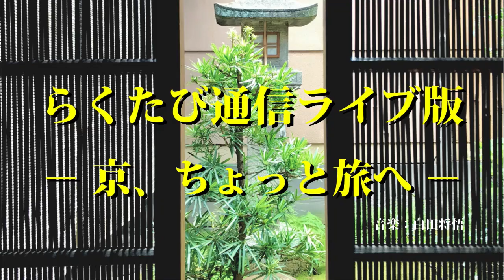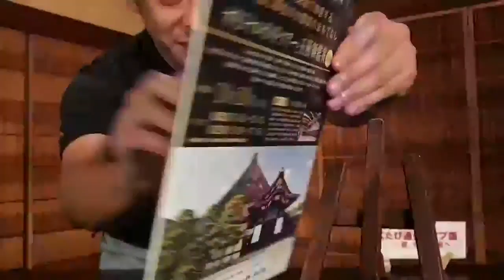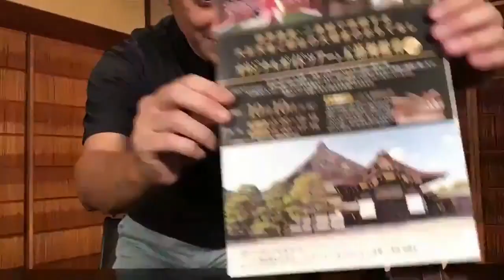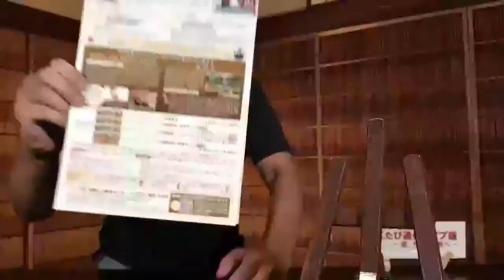第646回 ≪ らくたび通信ライブ版 － 京、ちょっと旅へ － ≫ 2022年9月15日（木） 19時～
◎　10/10（月祝）　二条城 「 大正大饗 」　限定特別ツアー
本日のトークテーマは 「 二条城　大正大饗 」 でした！
★　次回ライブ配信は 9/18（日） 午後7時～　★
（ 月刊！らくたび通信ライブ版 京、ちょっと一服 ）